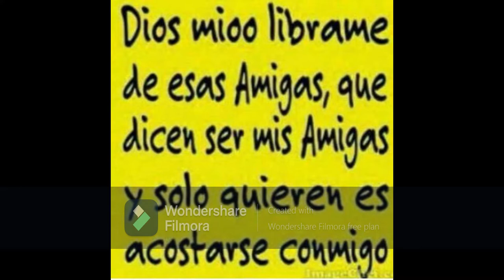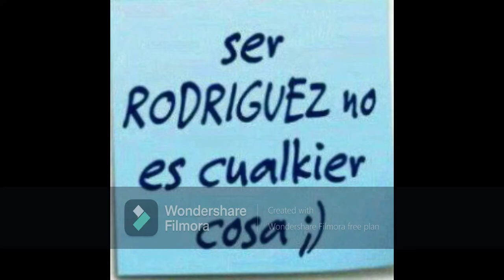José Antonio Rodriguez López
Es un honor y gran orgullo haber tenido el privilegio de hacer este pequeño detalle que con mucho amor y agrado, gracias a todas esas persona q aportaron videos y fotos para este video clips en honor a ti Gracias amigo que mi Dios te tenga en tu santa Gloria. Descansa en paz viejo amigo